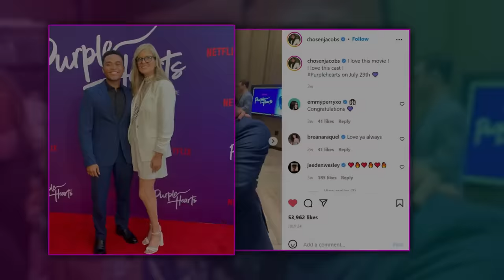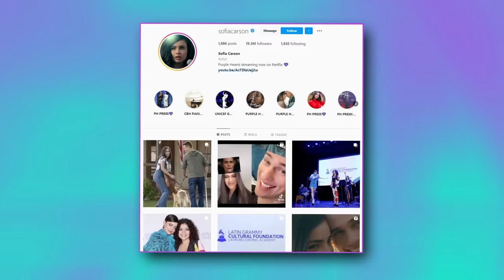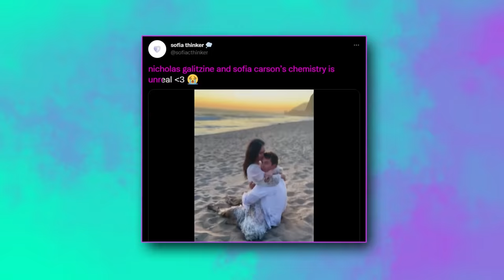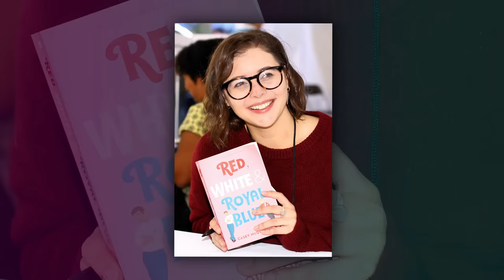Purple Hearts: Things You Didn't Know About The Cast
Purple Hearts is the latest hit Netflix film and fans cannot get enough of the beautiful love story between Cassie and Luke. Fans immediately fell in love with Sofia Carson and Nicholas Galitzine’s wonderful chemistry and couldn’t help but wonder if the pair dated in real life.

Purple Hearts is a beautiful romance and fans want to know more about the talented cast that brought such a heartfelt story to life. Are Sofia Carson and Nicholas Galitzine dating in real life? Did filming Purple Hearts bring co-stars Sofia Carson, Nicholas Galitzine, Kat Cunning, and Chosen Jacobs closer together? How old are your favorite Purple Hearts cast members? We will answer all these questions and share insight into your favorite members of the Purple Hearts cast.